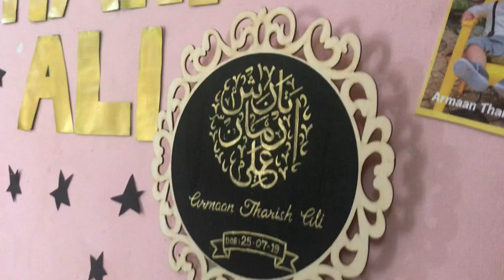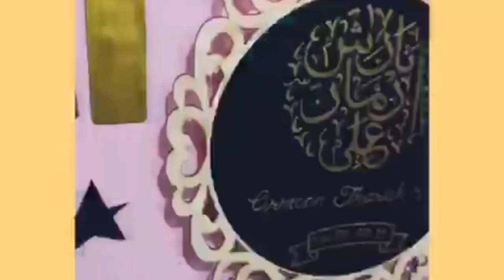Our little prince Thashu's (Armaan Tharish Ali)first birthday celebration.